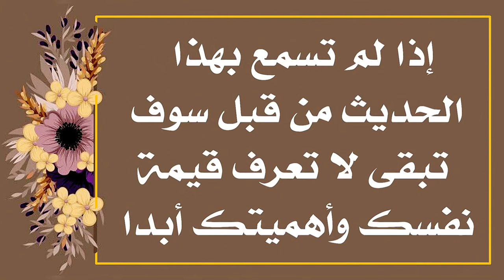كيف ينظر لك صاحب الزمان عليه السلام الآن في هذه اللحظة .. هل تعرف؟